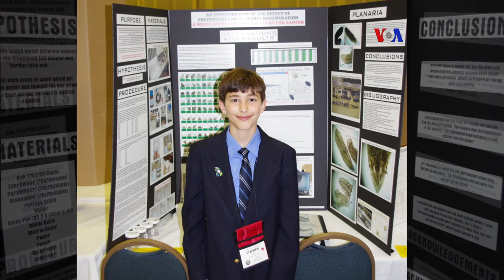Joven investigador de cáncer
El proyecto de ciencias de un niño de séptimo grado ha acaparado la atención los centros de investigación de cáncer, en todo el país.  Con un experimento hecho en casa, el joven encontró evidencia de que el té verde podría ser un aliado contra el cáncer.
Publicado originalmente